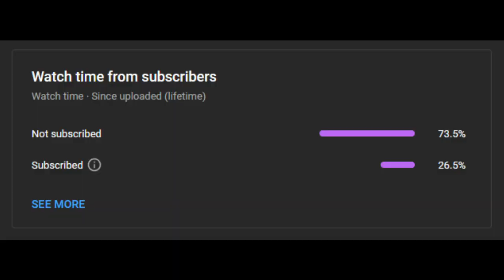Kidnapping a new crew in Sea of Thieves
Kidnapping a new crew in Sea of Thieves! Today we kidnapped a crew and brought them on an amazing adventure on their sloop throughout the sea of thieves.